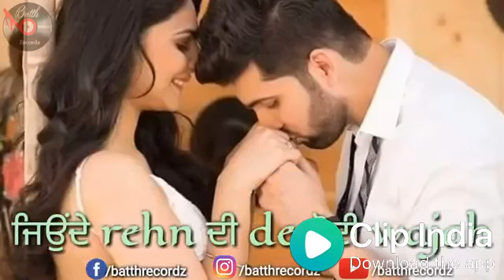New WhatsApp status